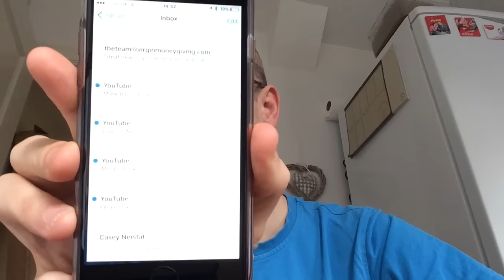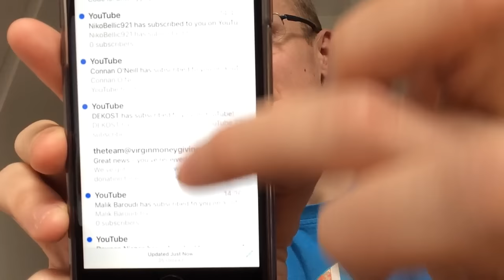Phone Blowing Up, Thank You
After a tweet from Casey Neistat my channel & twitter went crazy! Thank You Casey.